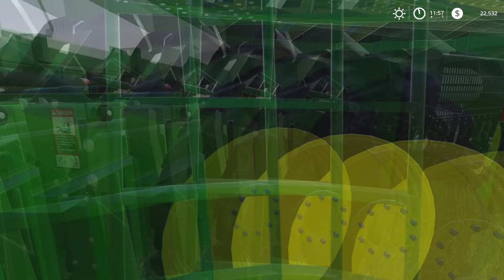This is How to Harvest Cotton w/ JOHN DEERE | American Life Farming | Farming Simulator 19|Episode 9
If you don't know how to harvest Cotton with John Deere you are in the correct place. 1-2 episodes ago I planted cotton. I know the main crops in this region are soybeans and corn but I want to spice things up. The cotton will bring a nice new task to the series. I will be using 3 John Deere cotton harvesters on the fields while one of the trucks will be used to transport the Big Cotton Bales. I will attach bale spikes to the JD 9120 so we can load the bales on the truck. I'm expecting a lot of profit from it so We need to think what should we do with all the extra money

Welcome to American Life Farming, this is based on various parts of Ohio in the united states, all models are based of real life parts of Ohio.

00:01 - 2:47 - Half-ID - Reverse My Mind

2:50 - 5:58 - LiQWYD - Birthday

6:02 - 9:30 - Erik Lund - Tokyo Sunset

9:35 - 14:07 - Waysons - Eternal Minds

14:09 - 16:57 - Atch - Freedom

17:01 - 19:45 - Cream Blade - Heavenly